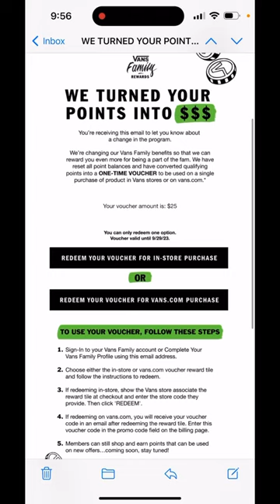Check your email for your $25 dollar voucher‼️**Vans**